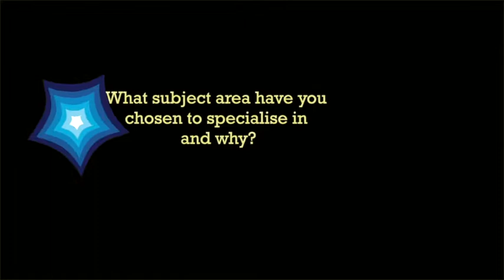Students Experience Question 1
Four Drama Students at the University of Wolverhampton explain what area they have chosen to specialise in and why.